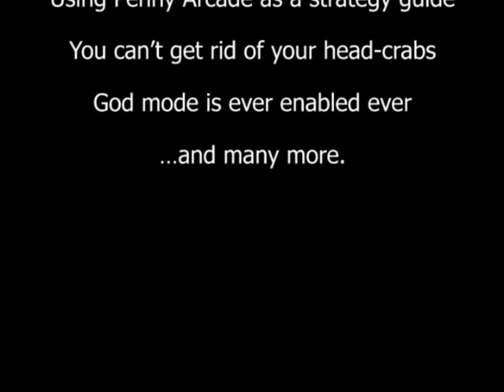Will's VG Tips 2 - Indigo Prophecy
See? I told you I'd make up for it. Here's another ultimate game tips video just in case you're having trouble with Indigo Prophecy.